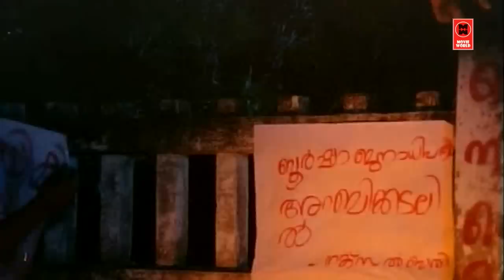ഇന്നസെന്റ് ചേട്ടന്റെ പഴയകാല സൂപ്പർ ഹിറ്റ് കോമഡി # Innocent Comedy Scene # Malayalam Comedy Scenes